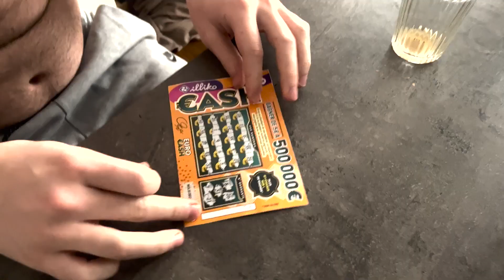2 vs 200 (on a gagné 30€)